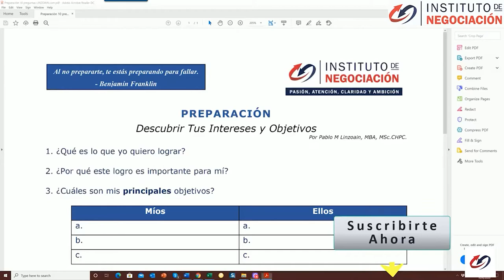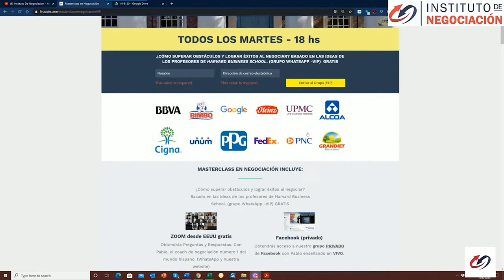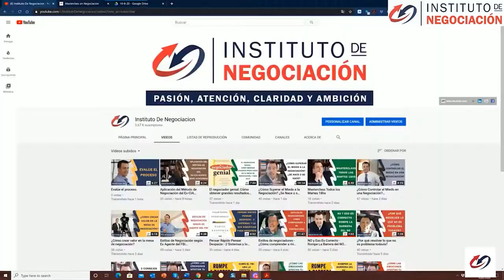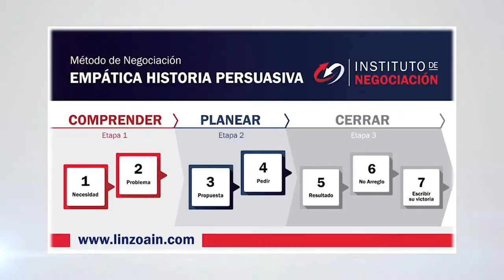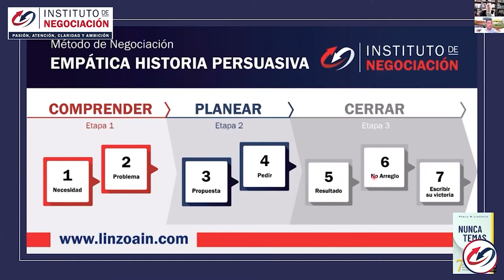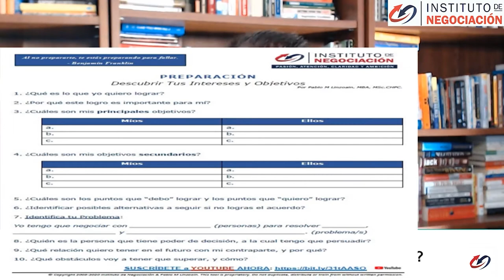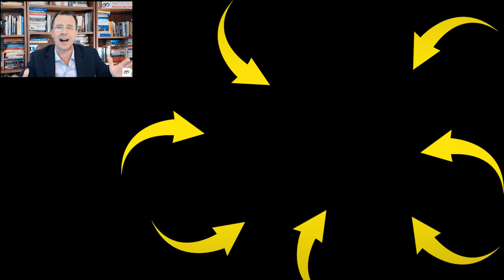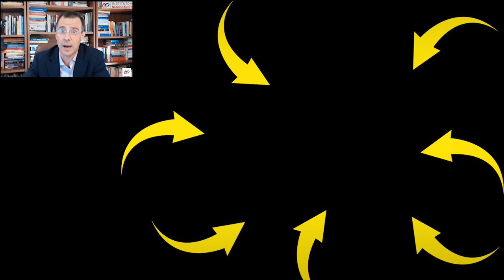Técnica de Negociación GANAR-GANAR Para Negociar Lo Que Sea | NEGOCIACIÓN Harvard@InstitutoDeNegociacion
👉🏻 El destacado experto internacional en negociación, Pablo M. Linzoain, muestra Técnica de Negociación GANAR-GANAR Para Negociar Lo Que Sea | NEGOCIACIÓN

linzoain cursosdenegociación nuncatemasnegociar negociación harvard modelo harvard de negociación batna como negociar